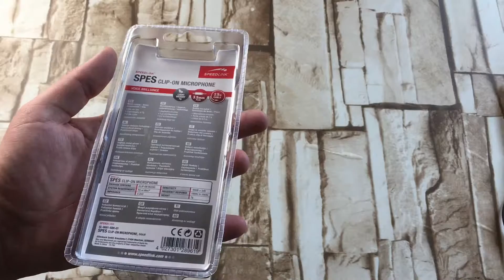Günstiges Mikrofon für 7,99€ Ansteckmikro Rauschunterdrückung unboxing Test - TechnikBart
Mikrofon Rauschunterdrückung. Das soll mit dem Speedlink Ansteckmikro funktionieren. Für nur 7,99€ ein echtes Schnäppchen. In diesem Unboxing und kleinen Test klären wir ob das Rauschen verschwindet und die Qualität besser wird...oder eben nicht ;)